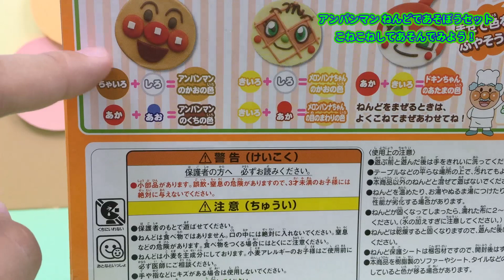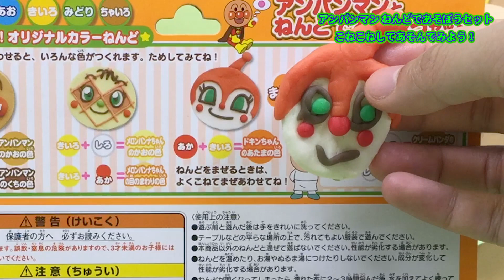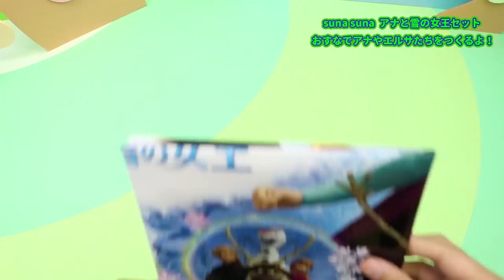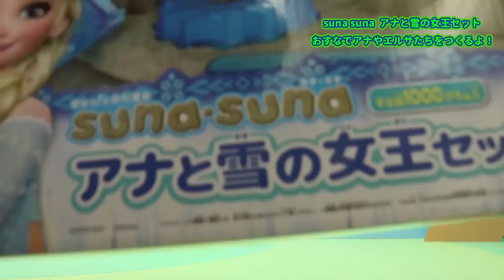アンパンマン おもちゃアニメ ねんどであそぼうセット アンキンちゃん登場？！ 人気キャラクターいっぱい！ Toy Kids トイキッズ animation anpanman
アンパンマン おもちゃアニメ ねんどであそぼうセット アンキンちゃん登場？！ 人気キャラクターいっぱい！ Toy Kids トイキッズ animation anpanman(●´ω｀●)

・こねこねんど アンパンマン アンパンマンとねんどであそぼうセット

■アンパンマン＆ペコズキッチンへようこそ！ あそびまくり♪ブック ペコちゃん登場！

■ドラえもん おもちゃアニメ おかしな!? ドラえもん のび太？！ ネズミ!?  リーメント

■アンパンマン アニメ＆おもちゃ SLマン登場！ブロックで遊べる！ ばいきんまん しょくぱんまん 人気キャラクターいっぱい！

■アンパンマン おもちゃアニメ ストライクボウリング&パッコロリン ドミノであそんでみよう！

■アンパンマン おもちゃアニメ 水遊び 流しそうめんスライダー 色遊び 人気動画 まとめ 連続再生

■アンパンマン おもちゃ 映画 水遊び びっくらたまご おもちゃの星のナンダとルンダ

■アンパンマン おもちゃアニメ おしゃべりブロックで遊ぼう！ばいきんまんもいるよ！人気キャラクター

■Hello Kitty ハローキティ おもちゃアニメ フルーツゼリーにカラフルボールいっぱい入れよう！

■アンパンマン アニメ＆おもちゃ 遊びいっぱいどこでも砂場 で砂遊び！ 人気キャラクターいっぱい！

■ディズニー アナ雪 おもちゃアニメ エルサのアイススケート アナと雪の女王 リトルキングダム

■いないいないばあっ！ おもちゃアニメ ワンワンとうーたんのつみきセット

■アナ雪 おもちゃアニメ アナ＆スヴェン エルサ＆オラフ アナと雪の女王 リトルキングダム

■アンパンマン おもちゃアニメ お風呂遊び おふろで10までアンパンマン 水遊び

■トーマス おもちゃアニメ おふろDEミニカー カラフルスライムであそぼう！ びっくらたまご♪

アンパンマン ぽぽちゃん メルちゃん ねんど 砂 ビーズ うんち プール 砂遊び 水遊び おもちゃ アニメ
❤Anpanman Toy❤